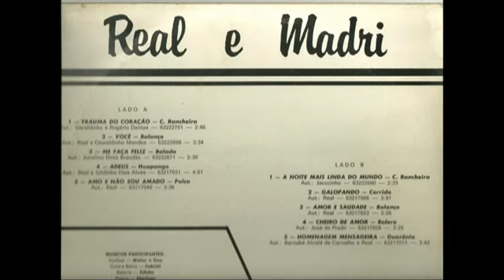Real e Madri Homenagem Mensageira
Música de Autoria de - Barnabé Alcalá de Carvalho e Real - 1987